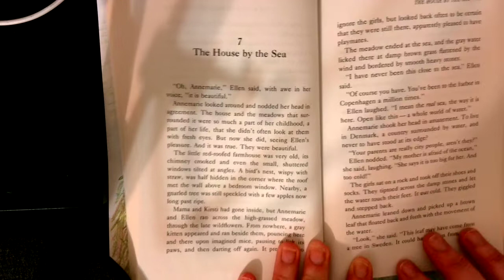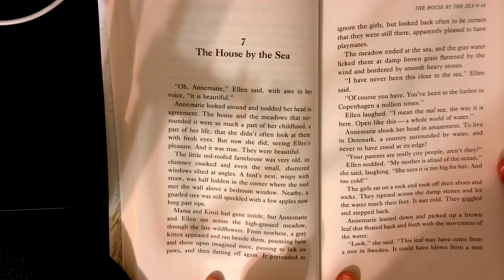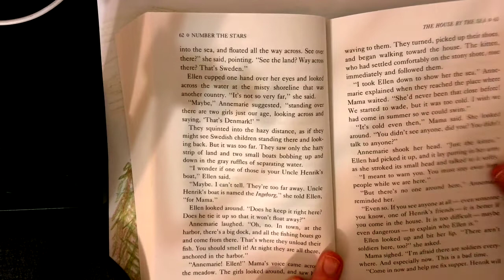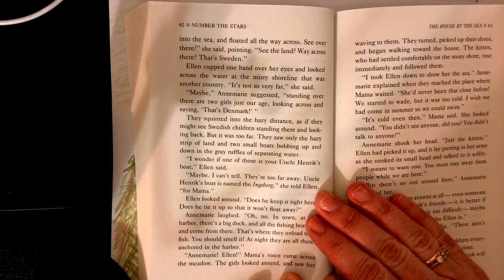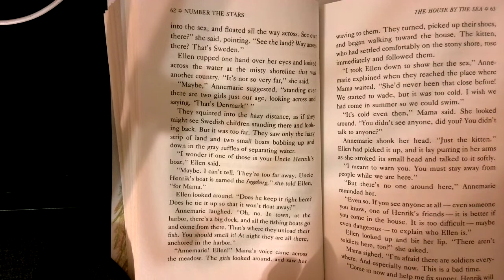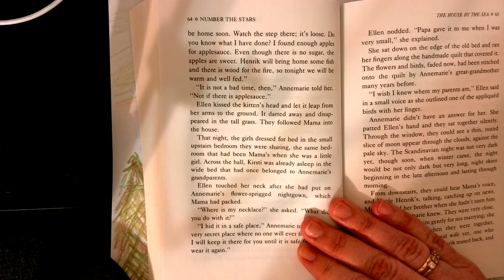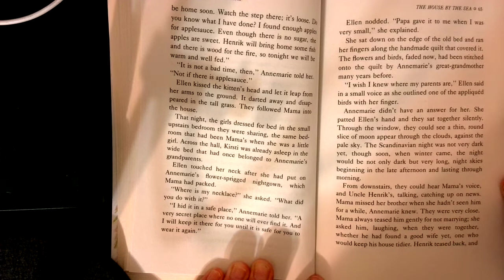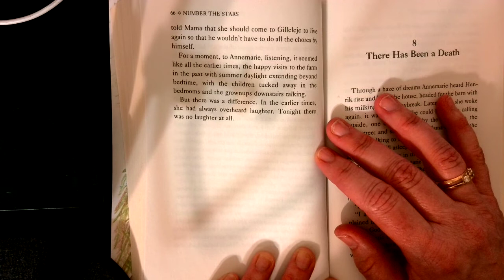Number the Stars Chapt 7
Read along this short chapter as our main characters arrive at Uncle Henrik's home. Notice the details of the setting but also the worry Annemarie's mother still has about talking to people. What do you think will happen next?
How does the kitten show a contrast to so much of what has gone on in the story?